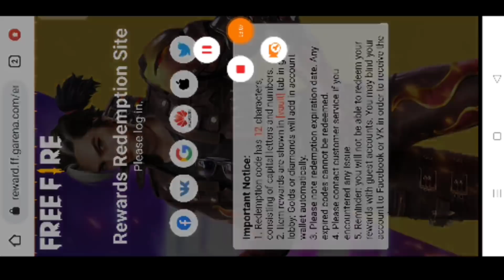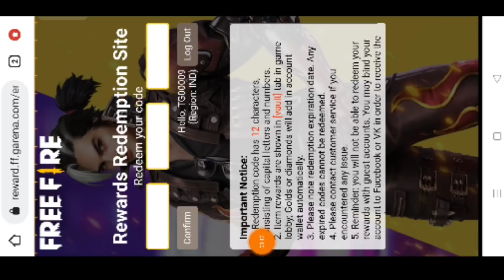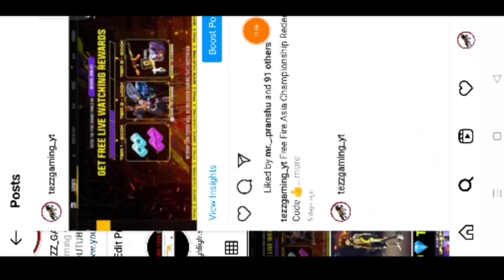FREE FIRE ASIA CHAMPIONSHIP REDEEM CODE TODAY| FREE FIRE NEW REDEEM CODE| FFAC REDEEM CODE PROBLEM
Hey Whatsapp 😂 Guys I'm Rupesh & You Watching TEZZGAMING Channel 👍

free fire asia championship redeem code today
ffac redeem code today
ff asia championship redeem code
ffac gloo wall redeem code
ffac chicken emote redeem code today
how to get ffac rare crystal token in free fire
how to get ffac gold token in free fire
free fire rare crystal token kaise milega
ffac gold token kaise milega
how to collect gold token in ffac
how to collect rare crystal token in free fire
how to collect ffac rare crystal token in free fire
28 november ffac final redeem code

1. Garena Free Fire Indonesia Server
2. Garena Free Fire Brazil Server
3. Garena Free Fire Brasil Server
4. Garena Free Fire India Server
5. Garena Free Fire Pakistan Server
6. Garena Free Fire Singapore Server
7. Garena Free Fire Bangladesh Server
8. Garena Free Fire Thailand Server
9. Garena Free Fire Mena Server
10. Garena Free Fire Russia Server & More 😇

_📌 RELATED TAGS 📌_

1. free fire new event
2. free fire new event today
3. new event free fire
4. ff new event
5. ff new event today
6. free fire new update
7. today free fire new event
8. free fire new events
9. free fire today new event
10. new event ff
11. new event free fire today
12. new event in free fire
 today

1) tonight update of free fire
2) tonight update of free fire ps gamer
3) tonight update of free fire today
4) tonight update of free fire magic cube
5) tonight update of free fire gaming with ricky
6) tonight update of free fire store gaming
7) tonight update of free fire bangla
8) tonight update of free fire india server
9) tonight update of free fire mystery shop
10) tonight update of free fire png
11) tonight update of free fire nkt armny
12) tonight update of free fire pc gaming
13) tonight update of free fire tamil
14) tonight update of free fire tomorrow
15) aaj raat 12 baje ka updates freefire
16) today night updates freefire
17) new topup event free fire

1) free fire new event
2) free fire new event today
3) free fire new event tamil
4) free fire new event elite pass
5) free fire new event telugu
6) free fire new event malayalam
7) free fire new event india server
8) free fire upcoming new events
9) free fire upcoming new event
10) free fire upcoming events
11) free fire upcoming event
12) today event in free fire
13) today event in free fire tamil
14) today event in free fire in telugu
15) today event in ff
16) today event in free fire malayalam
17) today event in free fire top up
18) today event in ff tamil
19) today event in free fire emote
20) today event in free fire problem
21) today event in free fire gun skin
26) free fire new event today October
27) free fire new event today
28) Free fire new event Indian server
29) free fire new event today booyah app
30) free fire new event today helping gamer
31) free fire new event today lokesh gamer
32) free fire event 2021
33) new event
34) new event free fire
35) new event free fire today
36) new event pubg mobile
37) new event free fire tamil
38) new event free fire mystery shop
39) new event ff
28 November free fire new event | ff new event | free fire new event today | ff new event today